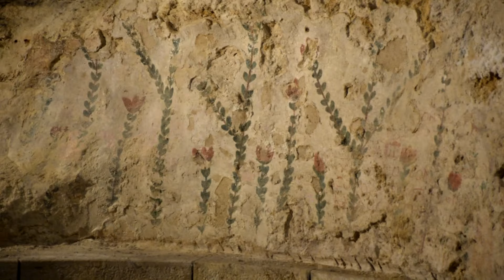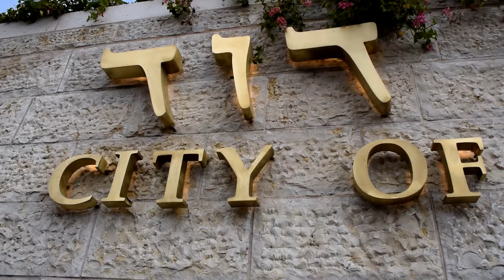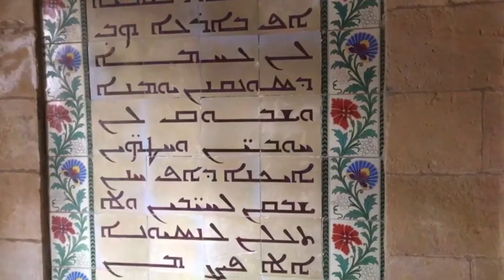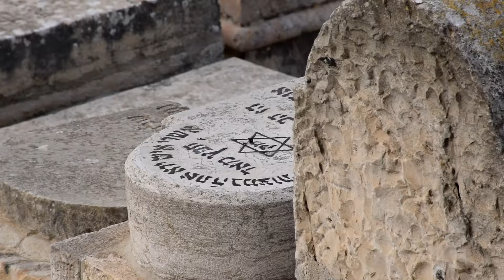BETLEMME, GERUSALEMME, NAZARETH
Il Golgota è il luogo dove Gesù fu crocifisso. Gerusalemme. Qui è dove Gesù fu crocifisso, morì, sepolto e risorto. Calvario La chiesa del Santo Sepolcro BETLEMME, GERUSALEMME, NAZARETH gerusalemme bethlehem nazarethcastellanos monte sinai